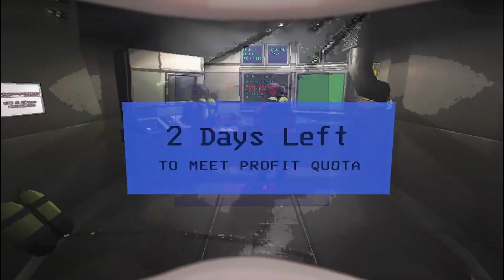Lethal Company 3 - The Braken Knows how to Sneak!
Please ignore or spam any hateful comments, lets just enjoy and have fun! :D